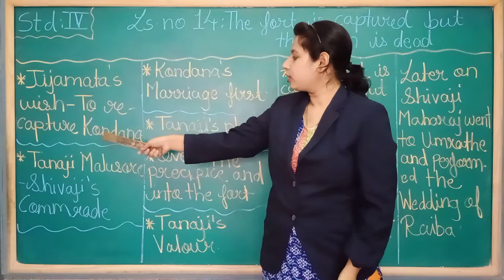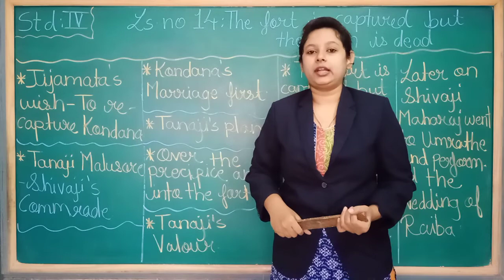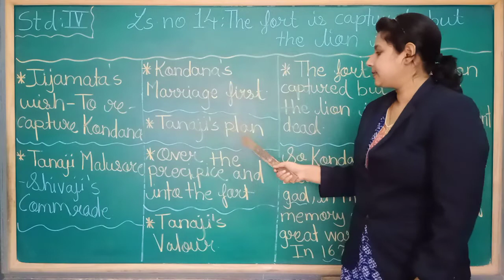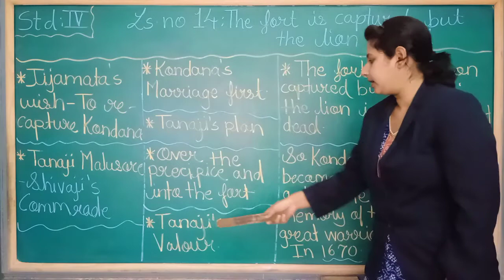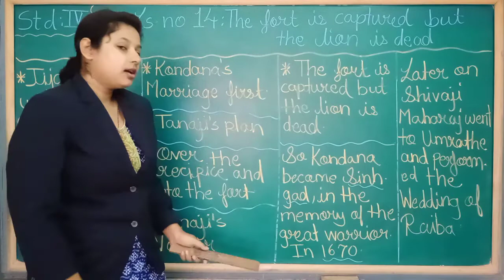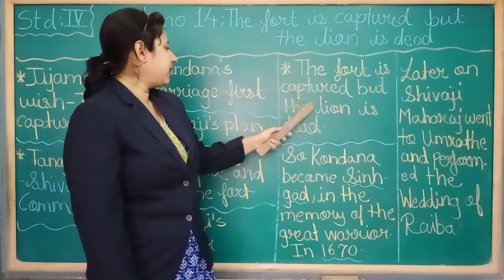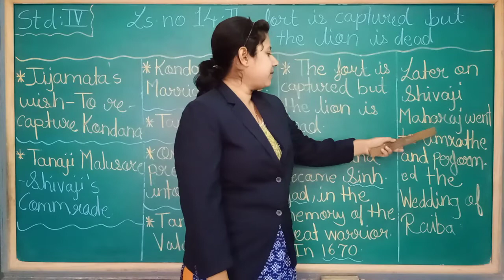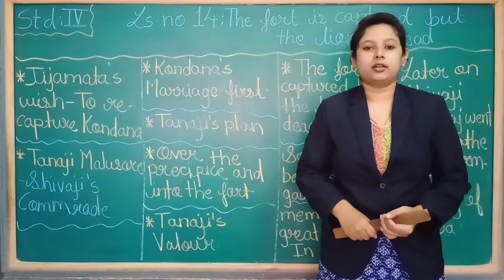Evs part 2(History) Lesson no 14-The fort is captured but the lion is dead.